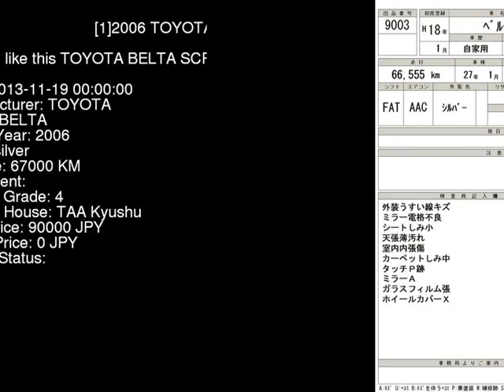2006 TOYOTA BELTA SCP92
the Authority on JDMs since 2007!  . Details on this car from auction in Japan